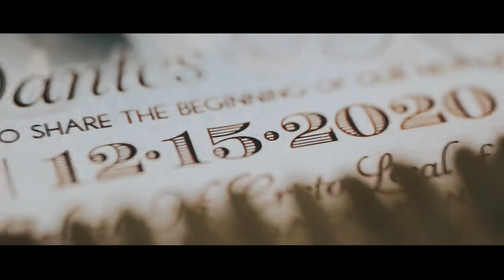My Wedding - Same Day Edit Video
Bridal Robe and Gown by Joan Samar
- This is the bridal gown we won from Ms Joan's contest for frontliners "Here comes the Heroes"

Make-up by Michelle Tamayo

Hair by Lhea Arevalo

Photo and Video by Mikhail Andrei Photography

Catering by Richgold's Weddings

Flowers by Safiya's

Coordanition by Kathryn's Passion

Church: Locale of Pilot, Iglesia Ni Cristo

Wedding Venue: Blue Gardens